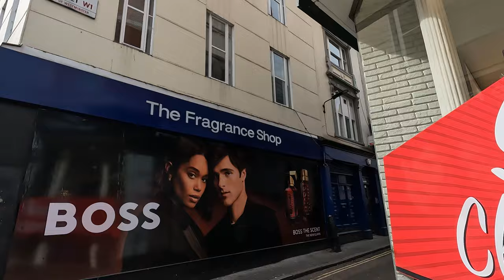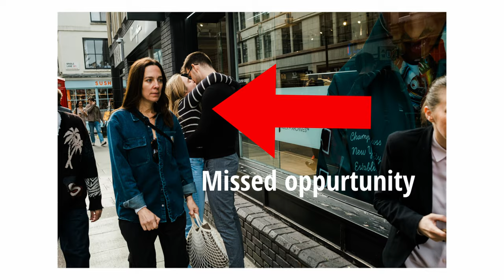London Street Photography POV (X100V)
Exploring London with the lil Fuji📸

POV street photography,london photography,X100V POV,London Photo Locations,relaxing street photography,X100V,35mm photograpy,